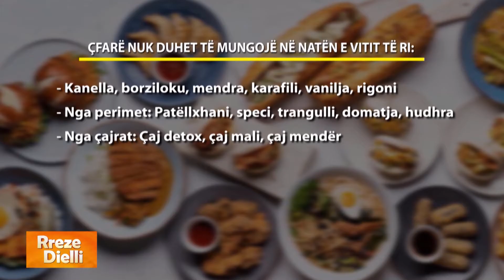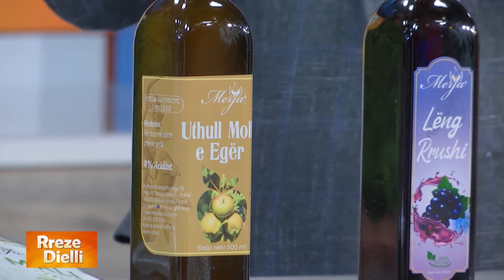Ylli Merja: Ushqimet dhe erëzat që nuk duhet të mungojnë në tryezën e Vitit të Ri